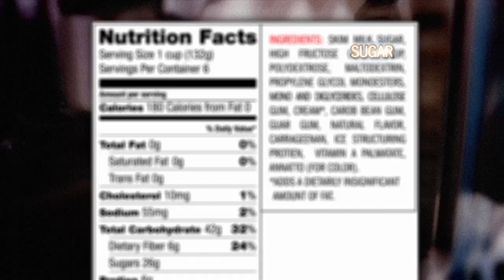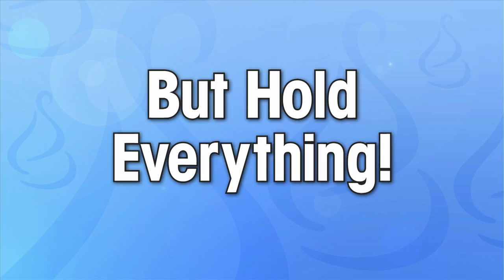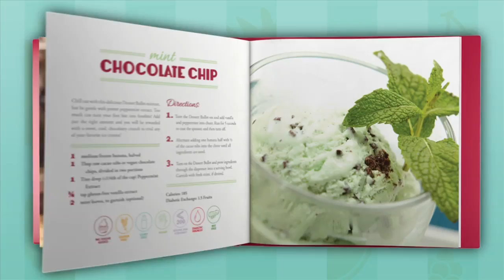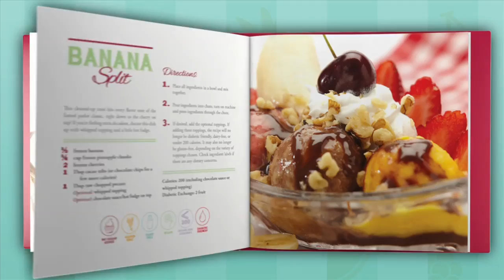The Dessert Bullet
The Dessert Bullet turns simple frozen fruits into delicious frosty treats without the extra sugar, fat, chemicals, or calories of traditional frozen desserts! By using fresh fruits as your main ingredient, Dessert Bullet desserts taste just like your favorite ice cream but are not only not bad for you, they are actually good for you.

Enjoy your favorite ice creams, sorbets, icebox pies, and more using nutritious, all-natural, vitamin-rich ingredients — you'll be amazed by how decadent they taste! And what's more, the Dessert Bullet churns out all of its frozen creations in 10 Seconds or Less! That's right; you can make fantastic, desserts that are full of nutrition in less time than it takes to thaw a pint of ice cream!